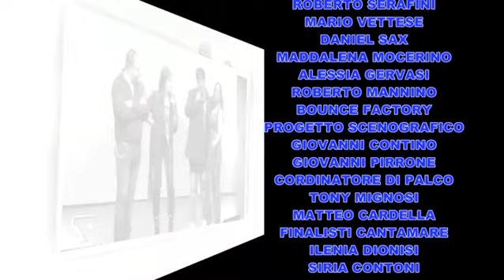CANTAMARE 2024 SECONDA SERATA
Il Cantamare, una 'kermesse' musicale dedicata alla buona musica e al buon canto,  giunge alla sua 44° edizione. Al vincitore un biglietto di andata e ritorno per New York dove si esibirà, come ospite, al Festival of Song USA, rassegna gemellata con il Cantamare.